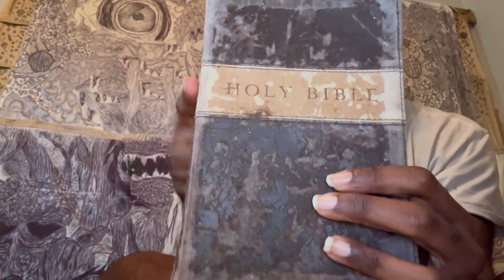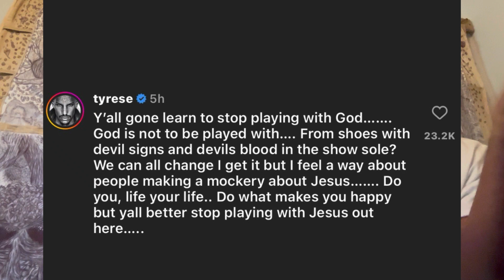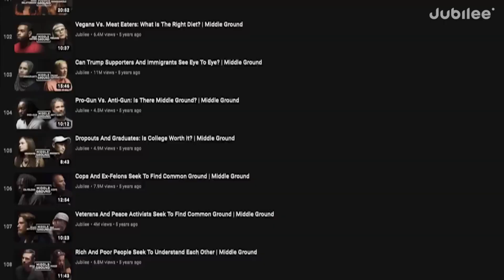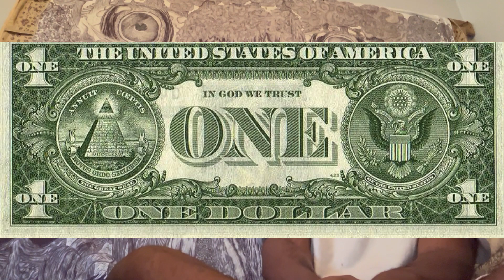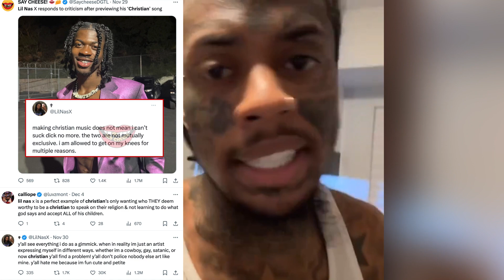LIL NAS IS A GAY DEMON!!!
I made a (Discord) for the production of my newest film Jamie-